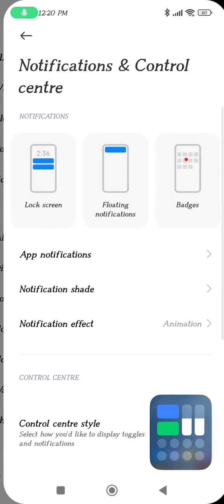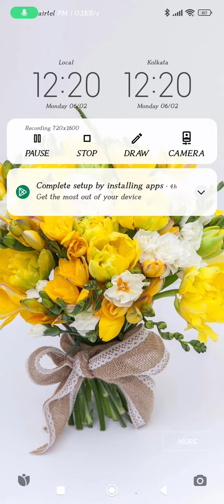Show Network Speed In Poco X5 Pro, Internet Speed Show Kaise Karen In Poco X5 Pro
Show Network Speed In Poco X5 Pro, Internet Speed Show Kaise Karen In Poco X5 Pro, How To Show Internet Speed In Poco X5 Pro,

Internet_Speed_Show_ Poco X5 Pro